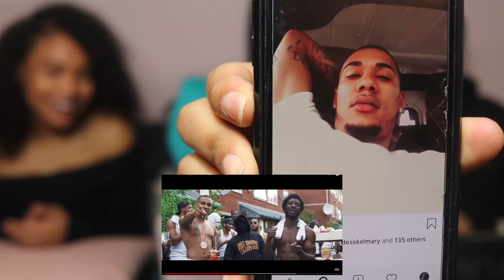Fredo - Like That [Music Video] | GRM Daily